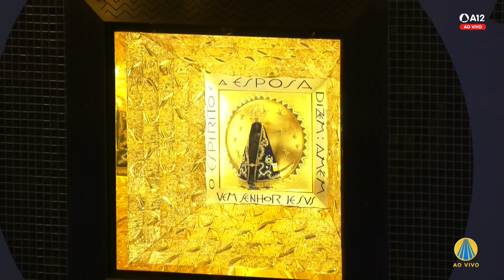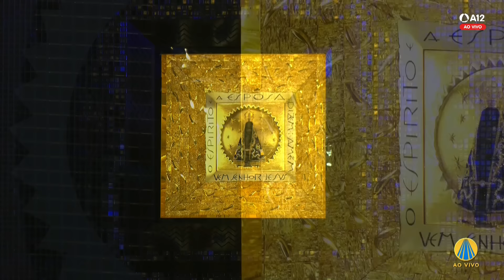Missa | Santuário Nacional de Aparecida 12h - 02/08/2024